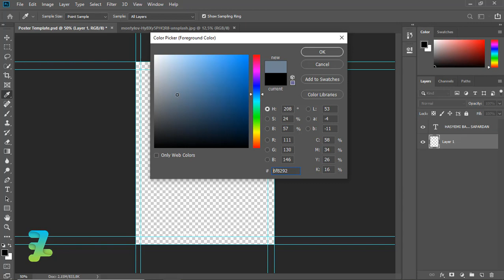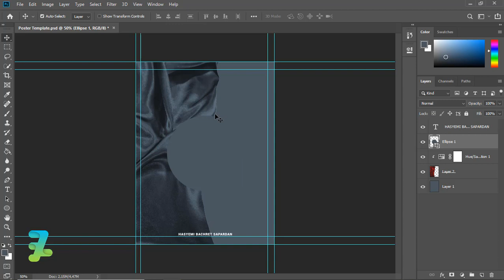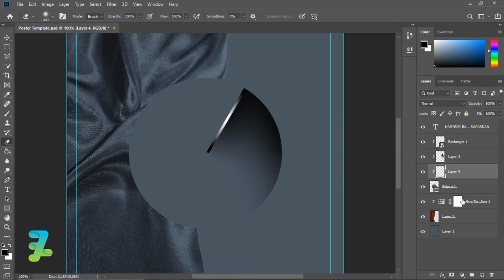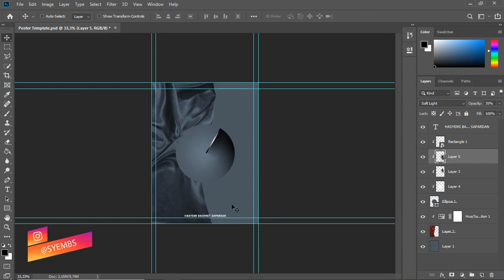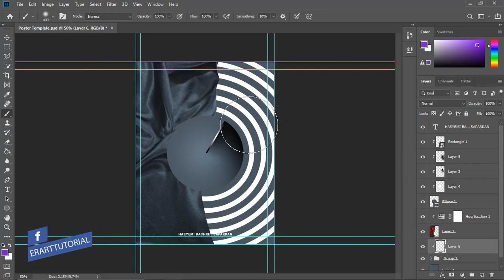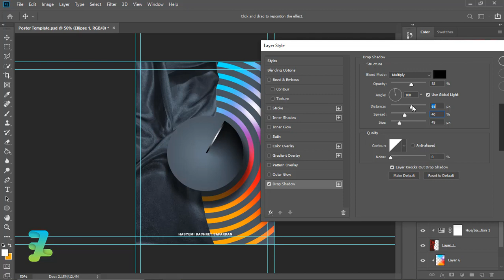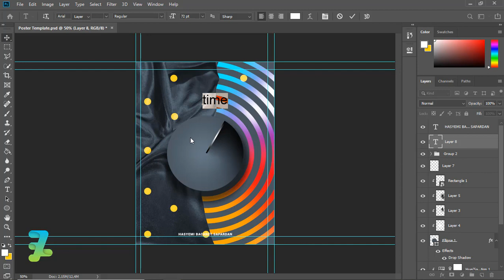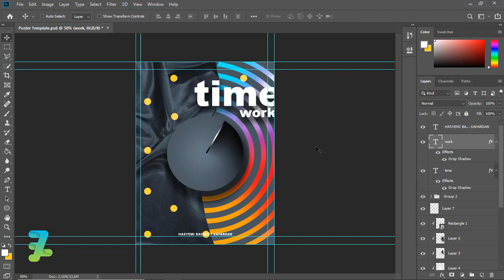Abstract Poster Time Work Fabric Navy Gradient - Tutorial Photoshop CC 2020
Stock Credit

Download

Social Media

Audio Credit